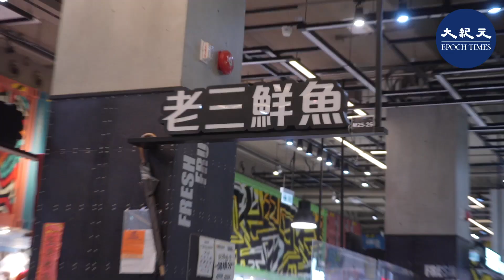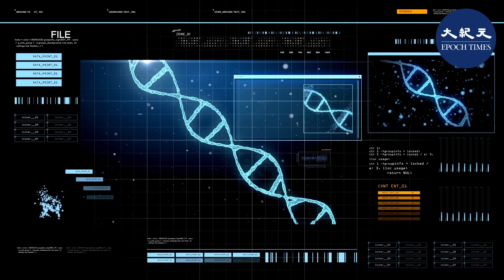(字幕)本港由上月至本月10日，共錄得79宗感染侵入性乙型鏈球菌。醫院管理局表示當中7名病人死亡，79宗的部分個案曾到訪荃灣楊屋道街市或元朗雞地一間公司。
衛生防護中心證實侵入性感染個案，已有群組爆發的跡象。79個證實染病的住院個案中，32宗屬於血清三型基因序列型283（ST283），感染源頭相同。

初步資料則顯示，32名病人中，一半病人曾處理淡水魚，當中部分人報稱處理未經烹煮的淡水魚時手部有傷口，其中2人是食肆廚師，1人為兼職魚販。而根據醫管局資料，32名病人中，2名病人已離世，死因未能確定與感染侵入性乙型鏈球菌有關，另外10人已出院。

衛生防護中心已安排人員到部分個案曾到訪的街市和魚檔內採集樣本，所採集的環境樣本和魚樣本的基因排序，與32宗屬於血清三型基因序列型283的基因排序相同。

中心已通知有關事宜予食環署及漁護署，食環署已在相關街市徹底清潔及消毒，而漁護署亦會到淡水魚批發市場採集更多魚樣本，協助確定本地養殖魚的情況。

香港海鮮業聯合總會主席李彩華在港台節目上表示，建議市民在挑選淡水魚時，用目視的方法，不要徒手挑選，並強調千萬不要使用魚檔的共用毛巾，減少感染侵入性乙型鏈球菌的風險。衛生防護中心認為病人感染可能因處理未經烹煮的淡水魚時手部帶有傷口或食用未煮熟的淡水魚有關。